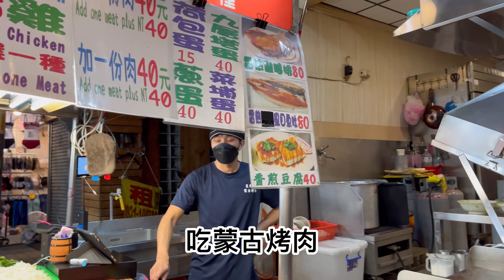阿芮の旅遊日誌-【新北市】三和觀光夜市